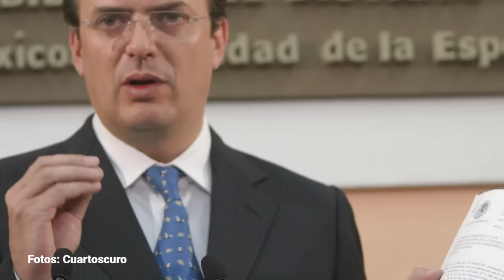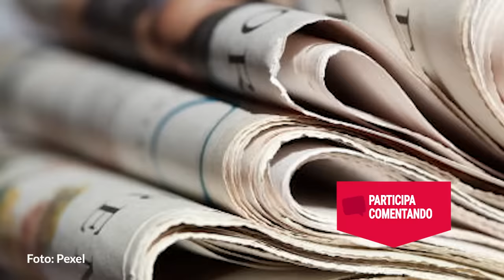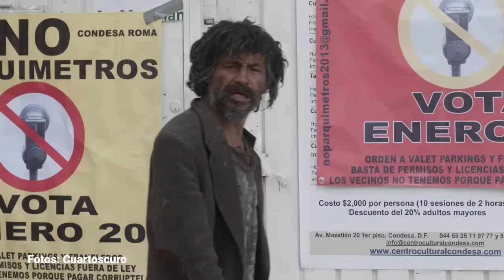Cuando Ebrard trajo a Giuliani al Distrito Federal. Por Carlos Pérez Ricart | Video columna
Corría el año 2002. En ese entonces la ciudad —nuestra ciudad— todavía se llamaba Distrito Federal. El jefe de gobierno era Andrés Manuel López Obrador. Al mando de la policía, un tal Marcelo Ebrard.